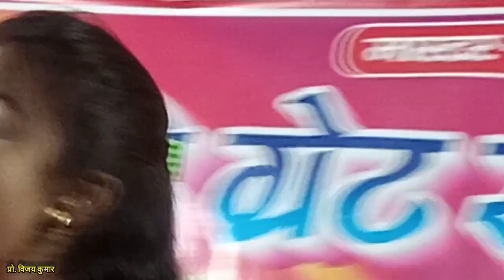आर्केस्ट्रा डांस 2023 । r k stra । archestra dance । Shivani ka arkestra video bhojpuri । babu ram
आर्केस्ट्रा डांस 2023 । r k stra । archestra dance । Shivani ka arkestra video bhojpuri

अर्केस्ट्रा नृत्य एक पारंपरिक भारतीय नृत्य है जो मूल रूप से उत्तर प्रदेश, बिहार और झारखंड के कुछ हिस्सों में लोकप्रिय है। इस नृत्य में एक समूह नृत्यार्थी लोक गीतों के साथ नृत्य करते हैं जो जानवरों, पक्षियों, प्रकृति, समाज और प्रेम जैसी विभिन्न विषयों पर आधारित होती हैं। इस नृत्य में नृत्यार्थी उन्हें पीठ पीछे खड़े होकर करते हैं और स्टेप्स और ताल में मेल खाते हुए गतिशील नृत्य करते हैं। इस नृत्य का महत्वपूर्ण अंग संगीत होता है जो वाद्य वादन और गायन के माध्यम से प्रस्तुत किया जाता है।